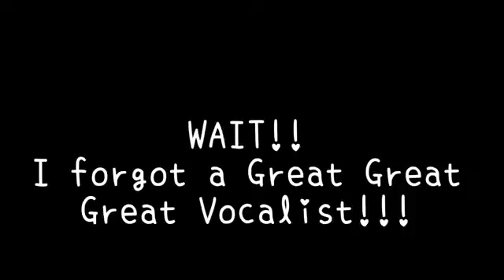Famous Singers FULL Power Vocals When They Re On FIRE